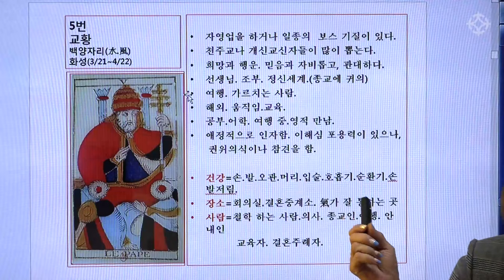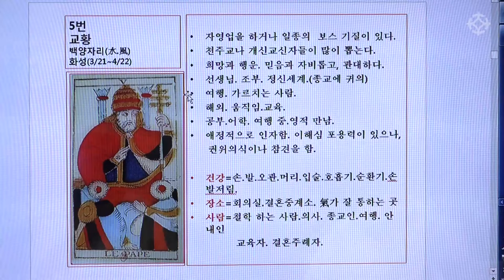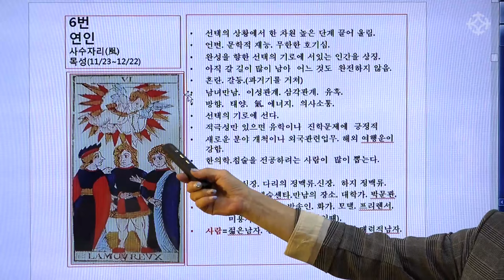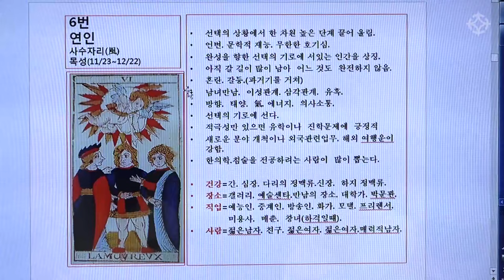[대통인.com] 마르세유 타로 카드 : 5번 교황카드/ 6번 연인카드/ 7번 전차, 수레카드 설명 - 바당미정 선생님